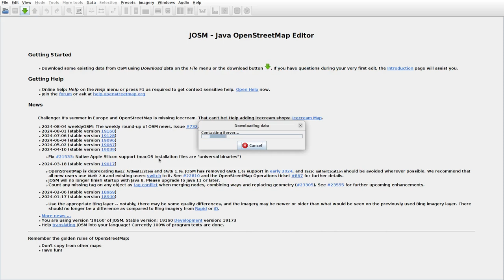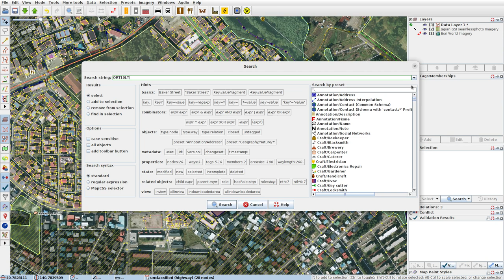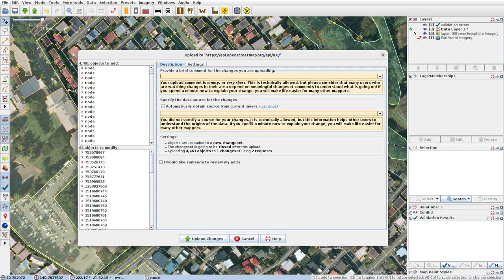JOSMrec1970 2024 08 08